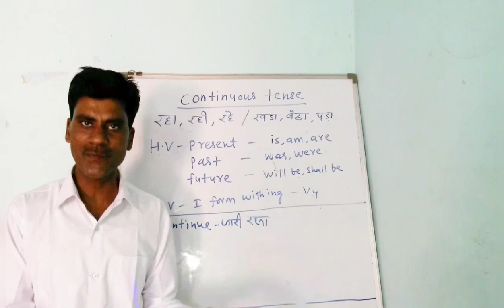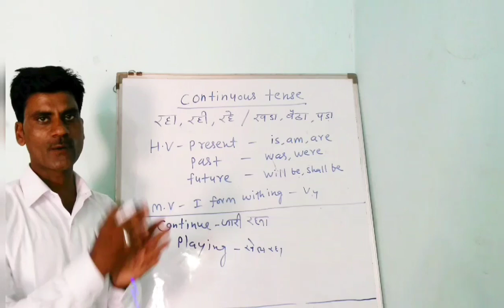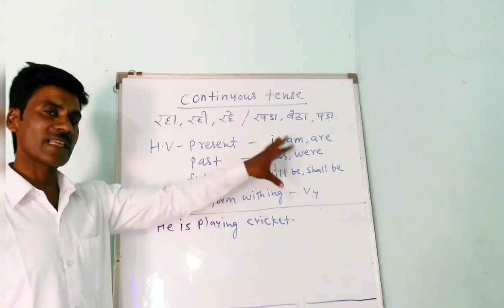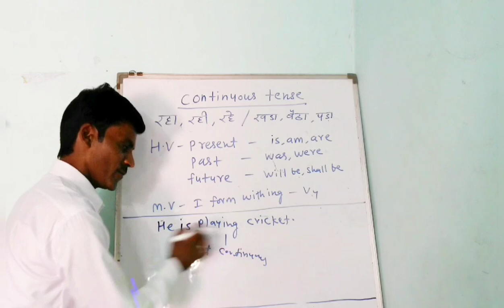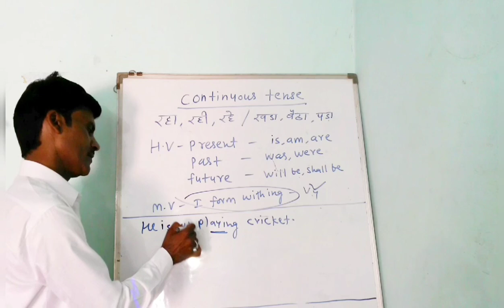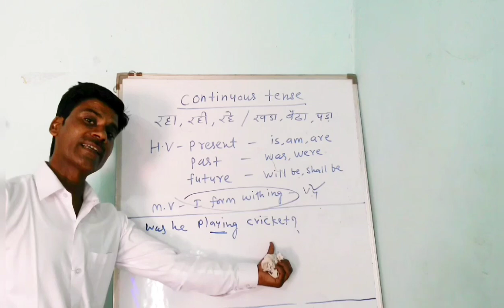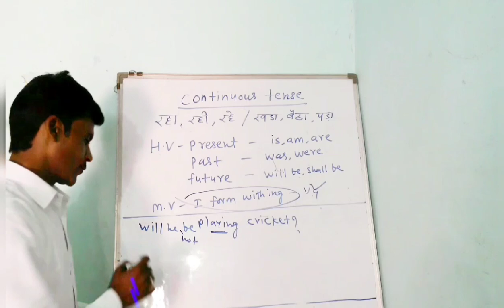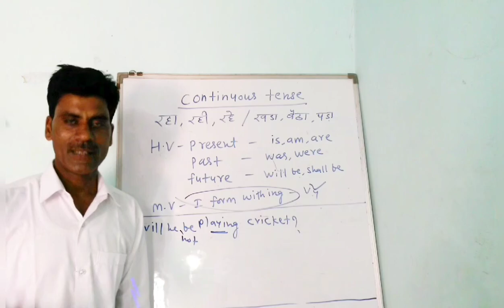Learn present past and future continuous tense by mahesh yadav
In this video you will learn three tense at the same time in same video.present past and future continuous tense.